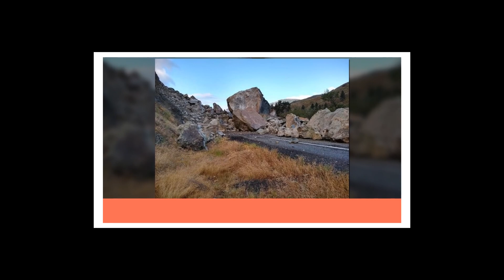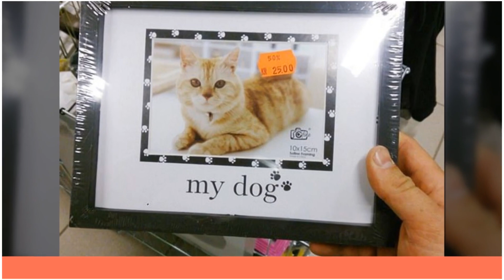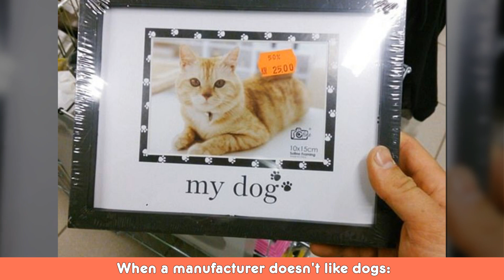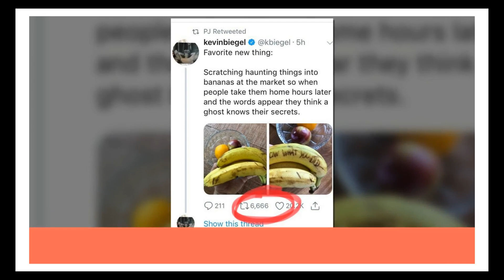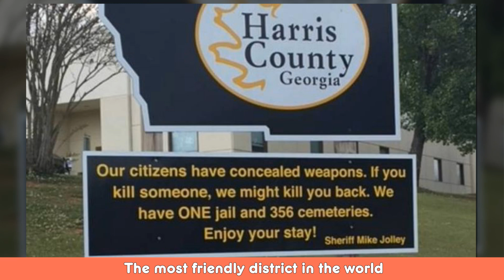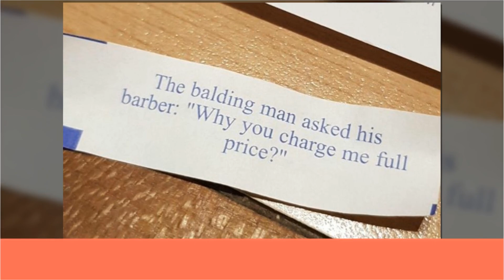Situations Proving That Life Is Way More Ironic Than We Think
Welcome To Funny World !!!